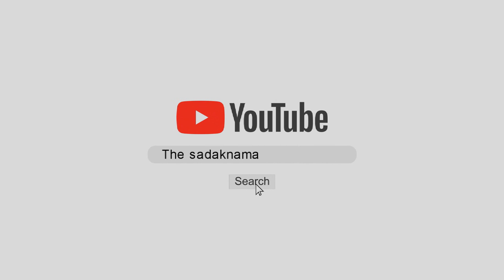Harjeet Harman पहुंचे टिकरी बॉर्डर, बैसाखी पर किसान आंदोलन को मिलेगी ताकत!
किसान आंदोलन के चलते टिकरी बॉर्डर पर पहुंचे पंजाबी सिंगर हरजीत हरमन, बैसाखी पर किसान आंदोलन के चलते कुश्ती, कब्बड्डी और रंगला कार्यक्रम देखिये, तीनों खेती कानून जब तक वापिस नहीं होते किसान नहीं लौटेगा, दुनियां में ये आंदोलन छाया हुआ, देखिये ये रिपोर्ट प्रमोद कुमार के साथ वीडियो जर्नलिस्ट चरण सिंह